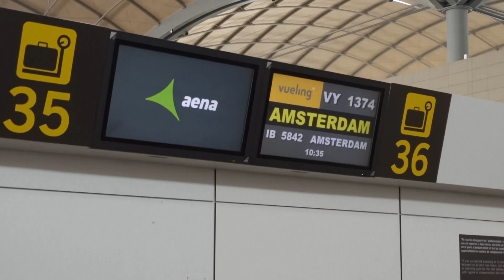De Zomer Is Voorbij - George Callee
De Zomer Is Voorbij is een oude hit uit 1984 van George Callee, voorzien van een nieuwe videoclip. Met dank aan de luchthaven van Alicante, Transavia en alle andere medewerkenden.